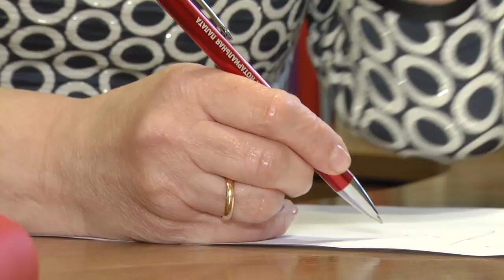2020-05-12 г. Брест. Бесплатные консультации нотариусов. Новости на Буг-ТВ.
Те, кто консультируют, удостоверяют, и совершают юридические действия. Служители Фемиды – нотариусы – на протяжении трёх недель проводят бесплатные консультации брестчан. Акция – республиканская, она стартовала в преддверии 9 мая. К слову, получить бесплатную консультацию могут не только ветераны – все желающие. О том, как акция проходит в Бресте, расскажет наш корреспондент Виктория Нечаева.